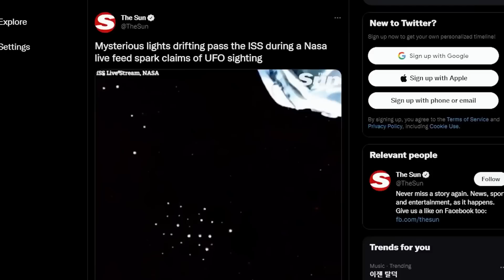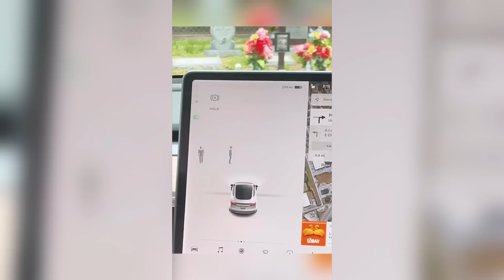Mysterious Things You Haven't Seen Before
Content:

- UFOs Seen Near Space Station
- A Message from the Past
- Tesla Sees Dead People
- Star Jellies
- Perfectly-preserved Baby Mammoth
- Chinese River Monster
- Strange Entity Captured by CCTV
- Real-life Venom Symbiote
- Monkey Orchids
- Yonaguni Monument